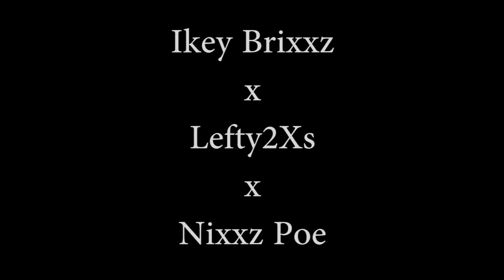What I Wanna-Lefty2Xs, Ikey Brixxz, Nixxz Poe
Video Shot by Face 2 Face Films/Sir Jay aRe